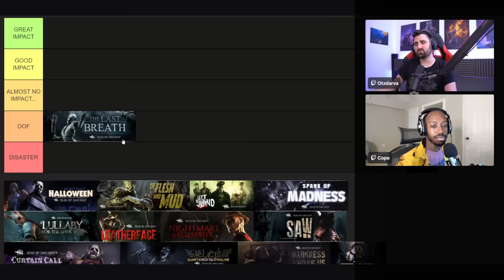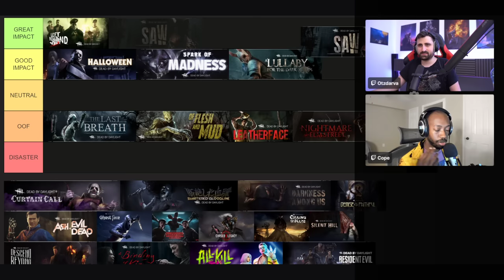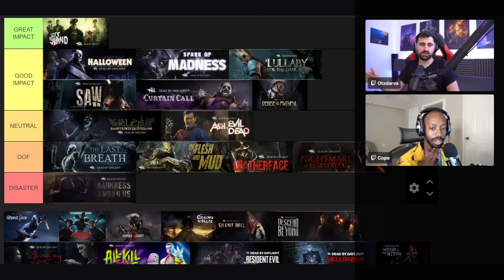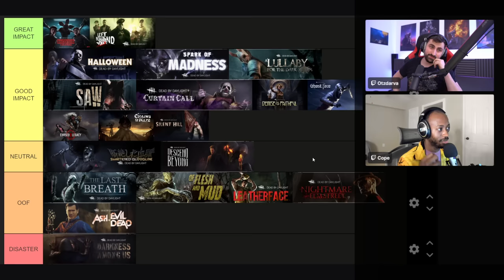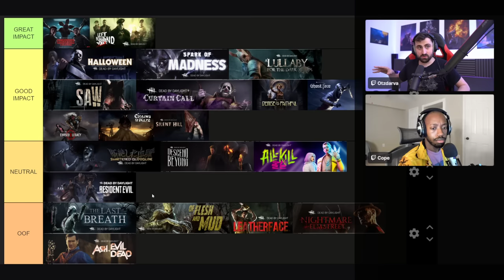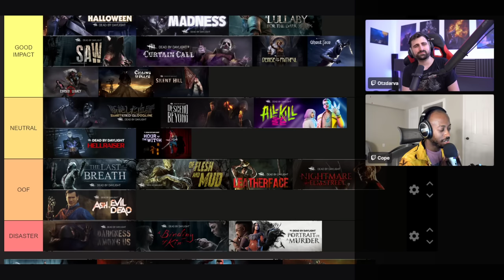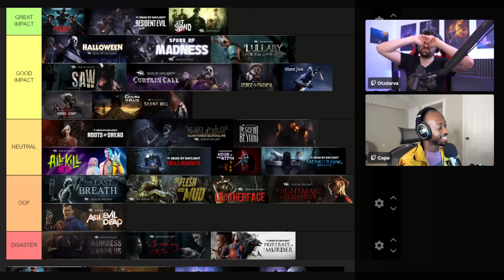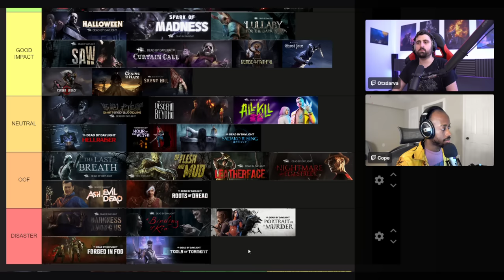Rating all Chapters in DBD history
In this video, my friend Cope and I discussed all of the chapters in Dead by Daylight's history based on the impact they had on game both short and long term! This should be a really interesting watch for anyone that wasn't around the release of many older chapters.

0:00:00 Introduction
0:01:53 The Last Breath (Nurse)
0:05:17 Halloween (Myers)
0:07:26 Of Flesh and Mud (Hag)
0:10:20 Left Behind (Bill Overbeck)
0:12:27 Spark of Madness (Doctor)
0:14:30 A Lullaby for the Dark (Huntress)
0:18:22 Leatherface (Cannibal)
0:20:37 Nightmare on Elm Street (Freddy)
0:24:28 Saw (Pig)
0:28:49 Curtain Call (Clown)
0:33:31 Shattered Bloodline (Spirit)
0:38:11 Darkness Among Us (Legion)
0:42:47 Demise of the Faithful (Plague)
0:46:21 Ash vs Evil Dead (Ash)
0:51:01 Ghost Face (Ghostface)
0:54:50 Stranger Things (Demogorgon)
0:58:45 Cursed Legacy (Oni)
1:01:00 Chains of Hate (Deathslinger)
1:06:11 Silent Hill (Pyramid Head)
1:13:50 Descent Beyond (Blight)
1:18:25 A Binding of Kin (Twins)
1:24:56 All Kill (Trickster)
1:29:30 Resident Evil (Nemesis)
1:32:38 Hellraiser (Cenobite)
1:39:55 Hour of the Witch (Mikaela Reid)
1:47:49 Portrait of Murder (Artist)
2:01:29 Sadako Rising (Onryo)
2:06:42 Roots of Dread (Dredge)
2:16:59 Resident Evil: Project W (Wesker)
2:21:06 Forged in Fog (Knight)
2:28:39 Tools of Torment (Skull Merchant)
2:36:42 End Transmission (Singularity)
2:47:17 Nicolas Cage
2:50:02 Alien (Xenomorph)
2:56:19 Chucky (Good Guy)
3:00:03 Alan Wake
3:02:22 All Things Wicked (Unkown)
3:13:36 Conclusion & Personal Favorite Chapter?